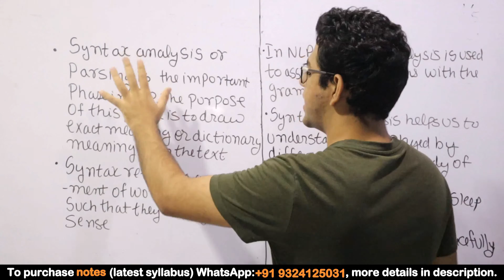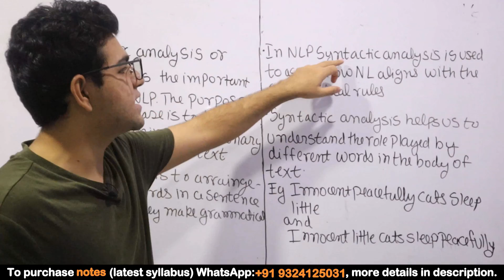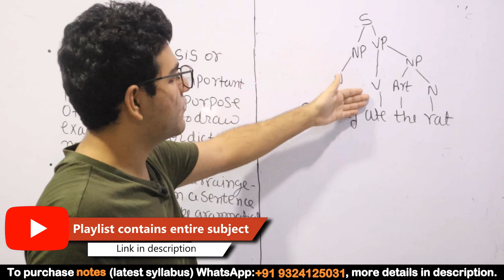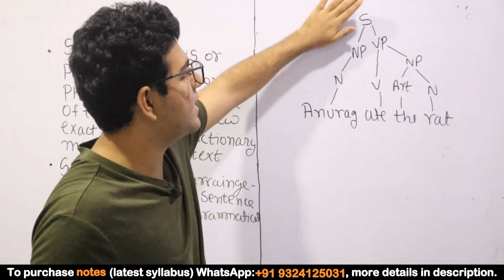Syntax Analysis in Natural Language Processing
This video is about Syntax Analysis in Natural Language Processing.